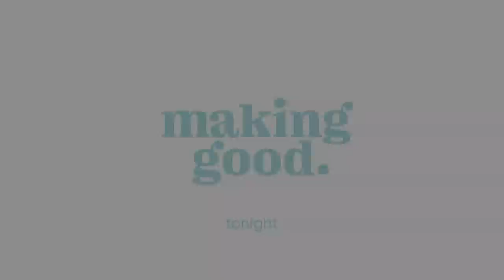Kody Epps' Return with Bronson Kaufusi | BYUSN Full Episode 5.3.23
Jarom and Spencer bring you the top BYU sports headlines as they discuss the return of Kody Epps.Former BYU Football star, Bronson Kaufusi, joins BYUSN to discuss the transfer portal, and BYU Football's new defensive scheme.
Watch BYUSN live Monday–Friday at 12ET | 9PT on BYUtv